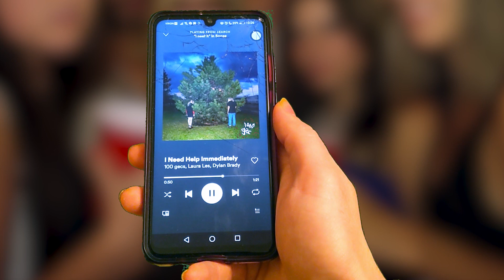100 gecs - mischief (MUSIC VIDEO)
a music video for mischief by 100 gecs

sources used:
Invader Zim - Intro sequence
Spongebob Squarepants - Mid-Life Crustacean
Twin Peaks - Beyond Life and Death
Friends - The One with the Jellyfish
Terminator 2
Pee-Wee's Big Adventure
The Shining
Kids In The Hall - It's Nothing
Kamikaze Girls
How To Roll a Joint With a Dollar Bill - Sativica
SMOKING A $100 BILL JOINT! - Haley420
King of the Hill - Soldier of Misfortune
Tenacious D in The Pick of Destiny